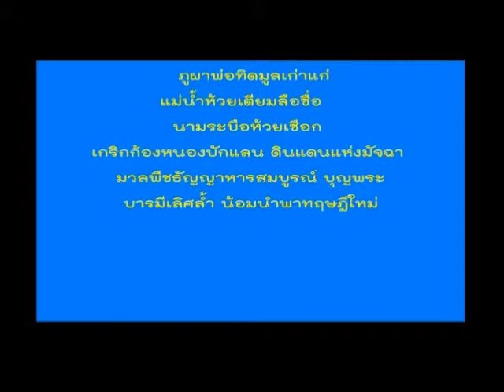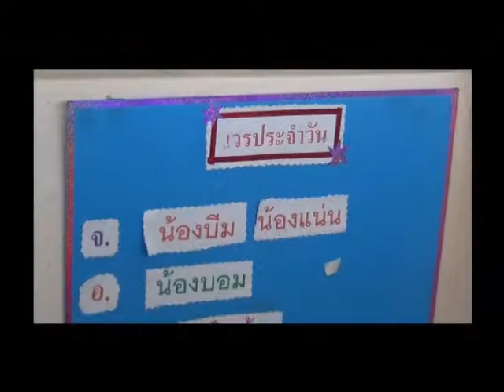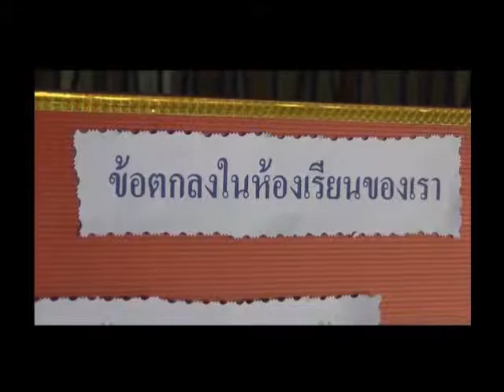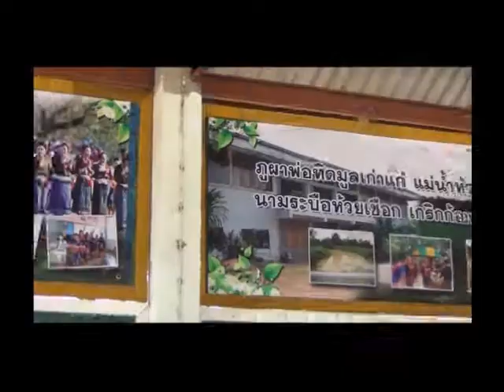คืนสู่เหย้า ศิษย์เก่าโนนสำราญ 57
ตือสู่เหย้า ศิษย์เก่าโนนสำราญ 57 โดย ผอ.ณรงศักดิ์ โพนตุแสง